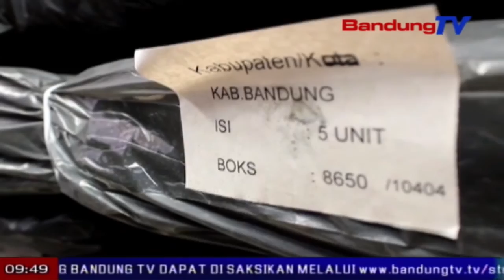Kotak Sora Pemilu Taun 2019 Masih Kurang | TP | BANDUNGTV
TP | BANDUNGTV | ELBY NOPITRI | sawatara logistik pemilihan umum dua rebu salapan belas mimiti didistribusikeun ku k-p-u puseur, ka saban provinsi, kota, jeung kabupaten, kaasup ka kabupaten bandung. sanajan kitu bawaslu kabupten bandung manggihan logistik anu masih kurang, nya eta kotak sora kurang dua puluh tujuh, anu tepi ka kiwari tacan didistribusikeun deui.